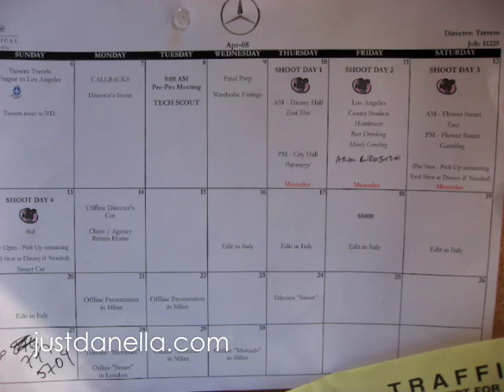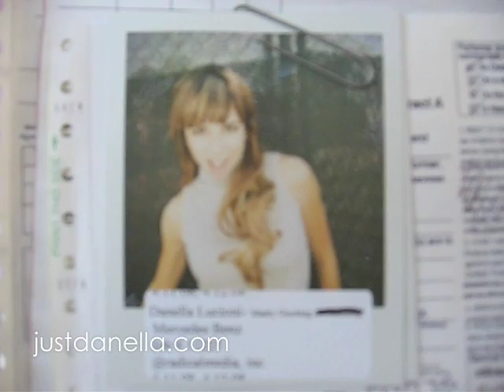Model Danella for Mercedes-Benz - behind the scenes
International model Danella Lucioni behind the scenes for Mercedes-Benz commercial for Italian television.